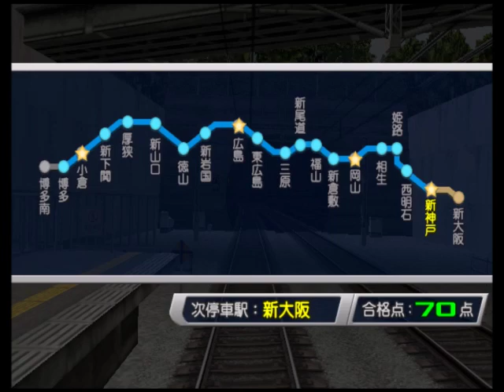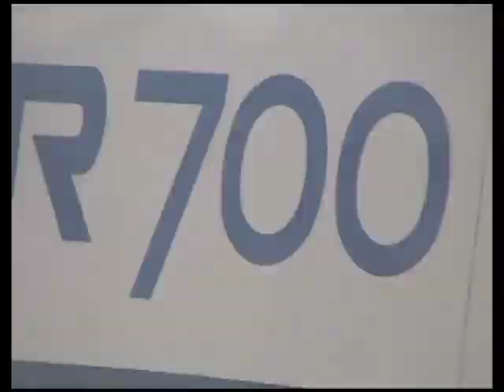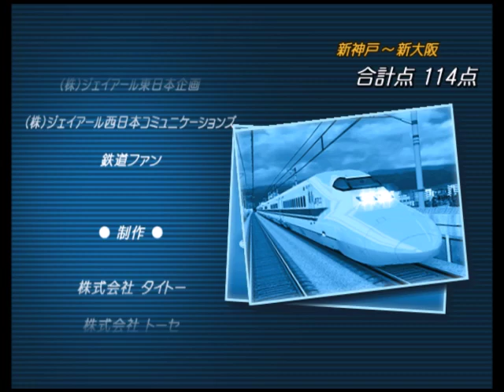電車でGO! 新幹線EX 山陽新幹線編 上り05 - のぞみ22号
電車でGO! 新幹線EX 山陽新幹線編 (Wii / Dolphin Emulator)
上り05 - のぞみ22号 (Level 2) 博多発 東京行 (新大阪止)
700系B編成 (16両編成)

合格点: 70点
総合評価: 121点